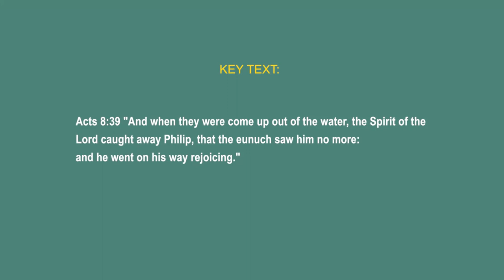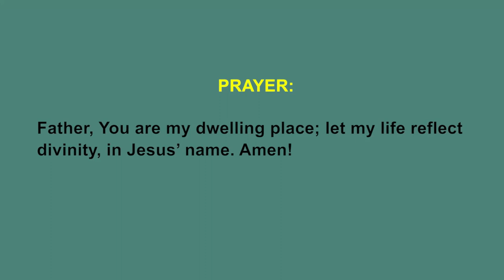MAKE YOUR LIFE A SPIRITUAL HABITAT